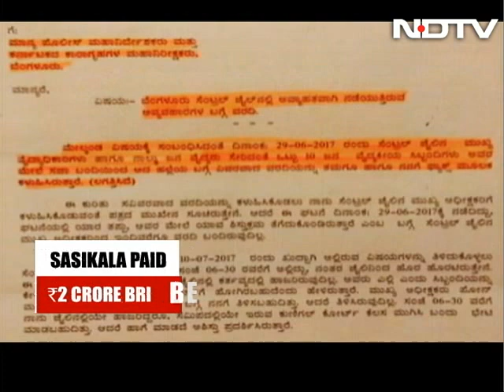VK Sasikala Paid 2 Crores For Exclusive Kitchen In Jail, Says Prison Report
AIADMK chief VK Sasikala has managed to get special treatment at the Bengaluru central prison including an exclusive kitchen for her meals, a report by a senior jail official D Roopa says, pointing accusing fingers at her boss who she said, was aware of violations of the jail rules but had done little.